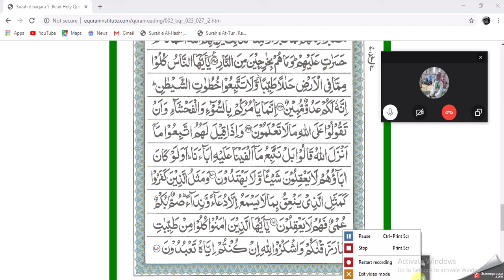Surah e baqarah verse 100 to 170 Memorization review Learn Online Quran FREE.....She is best student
Surah e baqarah verse 100 to 170 Memorization review Learn Online Quran FREE. She is my best student Masha Allah